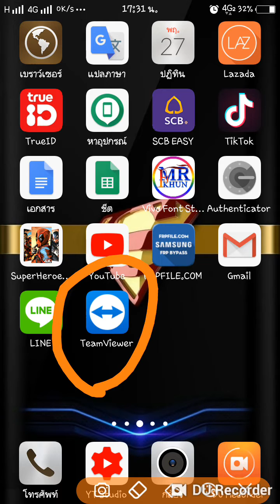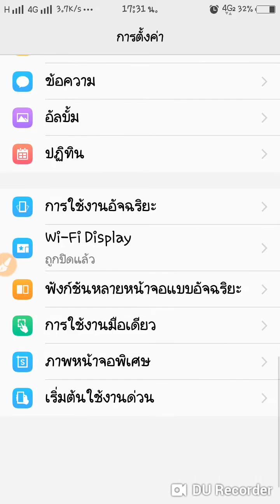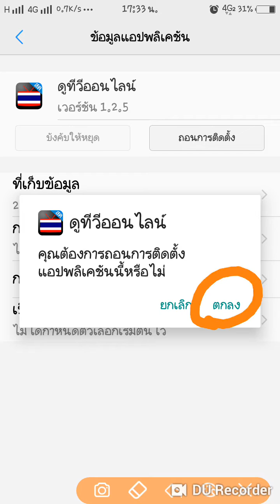ลบแอปออกจากมือถือ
แนะนำการลบแอปออกจากมือถือ